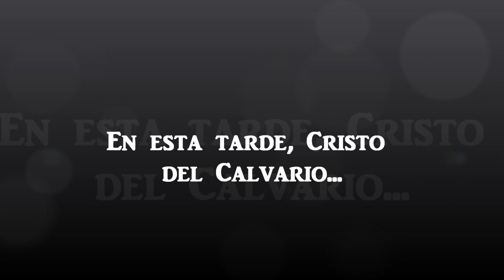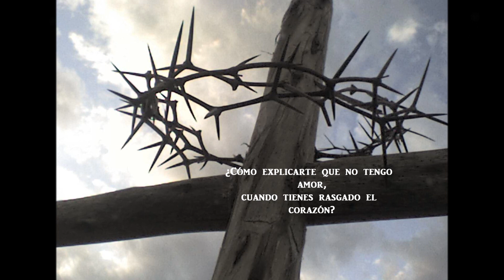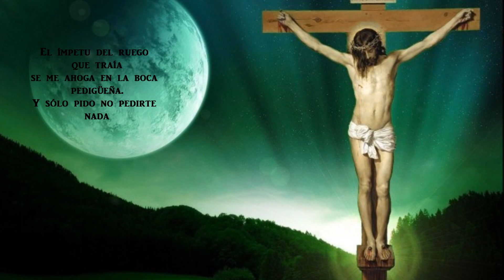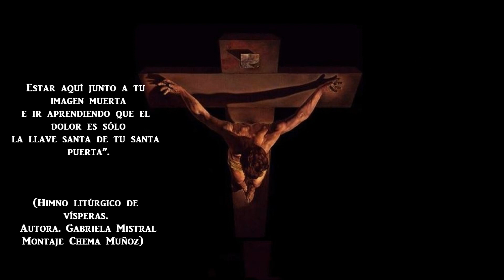En esta tarde, Cristo del Calvario...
vine a rogarte por mi carne enferma;

pero, al verte, mis ojos van y vienen

de mi cuerpo a tu cuerpo con vergüenza.

¿Cómo quejarme de mis pies cansados,

cuando veo los tuyos destrozados?

¿Cómo mostrarte mis manos vacías,

cuando las tuyas están llenas de heridas?

¿Cómo explicarte a ti mi soledad,

cuando en la cruz alzado y solo estás?

¿Cómo explicarte que no tengo amor,

cuando tienes rasgado el corazón?

Ahora ya no me acuerdo de nada,

huyeron de mi todas mis dolencias.

El ímpetu del ruego que traía

se me ahoga en la boca pedigüeña.

Y sólo pido no pedirte nada.

Estar aquí junto a tu imagen muerta

e ir aprendiendo que el dolor es sólo

la llave santa de tu santa puerta".

(Himno litúrgico de vísperas. Autora. Gabriela Mistral)
Montaje del video:  CHEMA MUÑOZ.